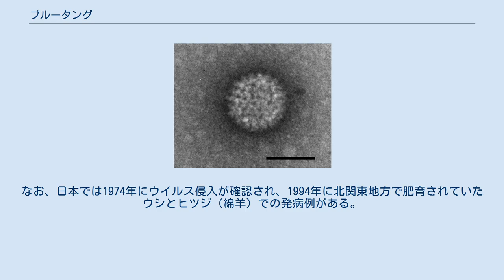ブルータング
ブルータング（英: Bluetongue disease）は、ウシ、ヒツジ、シカ、バッファロー、カモシカなどの反芻動物に感染するウイルス性の病気。
日本では直訳で「青舌病」とも呼ばれる。
 病原はレオウイルス科オルビウイルス属ブルータングウイルスで、24の血清型が確認されている。
ヌカカなどの「吸血昆虫」によって感染し、接触感染することは無いとされる。
ヒトへの感染例は報告されていない。
 オーストラリア、米国、アフリカ、中東、アジアおよびヨーロッパで感染が確認されている。
温帯地域では晩夏から秋にかけて発生するが、気温が低下すると流行は収束に向かう。
熱帯地域では年間を通じて発生する。
 また、腫脹や潰瘍形成が舌や口唇、口腔・鼻腔粘膜に起きる。
病名は舌のチアノーゼによって「青い舌」となることから来ているが、実際にこの症状が観察されることは少ないという。
潜伏期は5～20日間で、通常は全ての症状が感染から1カ月以内に顕在化する。
ヒツジは大きい影響を受けるがウシやヤギなど他の患畜では感染しても症状が表れなかったり、軽度で済む事が多い。
 有効な治療法は無い。
ワクチンの接種と検疫、および殺虫・消毒により媒介昆虫の移動・侵入を防ぐ以外には感染防止の手段も存在しない。
なお、日本ではワクチンは使用されておらず、抗体検査による患畜の早期発見・隔離と補液などの対症療法のみが行われている。
 家畜伝染病予防法の届出伝染病に指定されており、ウイルスを確認した場合は都道府県に届け出なければならない。
なお、日本では1974年にウイルス侵入が確認され、1994年に北関東地方で肥育されていたウシとヒツジ（綿羊）での発病例がある。